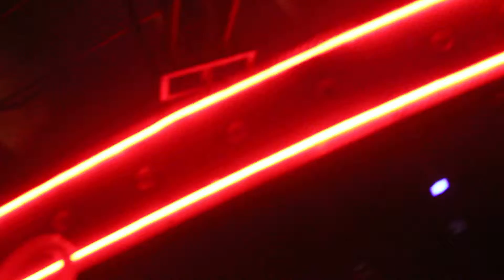Coco Bongo Cancun 2014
vídeo grabado con mi cámara en un viaje a un seminario internacional en México